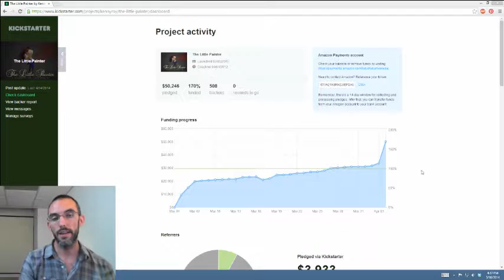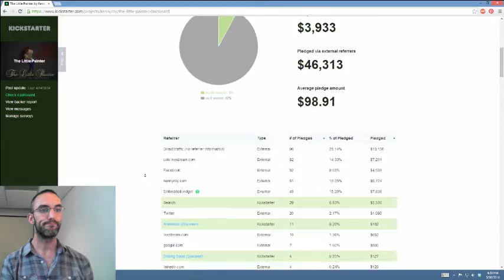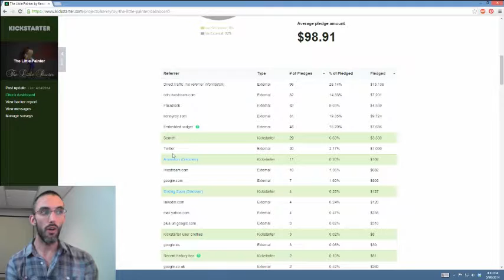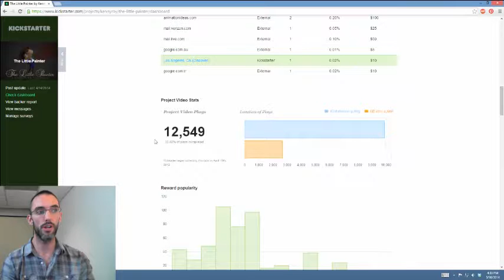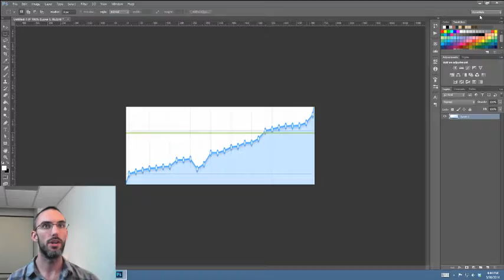How to Use Kickstarter to Fund Your Project! - Lecture 05/2014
In celebration of completing The Little Painter, this month I give you all of the things I learned from funding a project through Kickstarter! I also make a VERY SOLEMN pledge to EACH and EVERY ONE of you in this video, regarding you creating your own short films and a kickstarter campaign of your own. Watch the video to see what that pledge is.